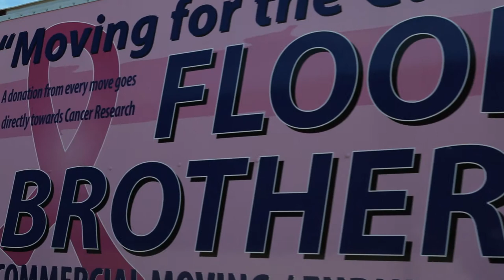Flood Brothers Commercial Relocation: The Tiwana Ruffin Story HD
The Flood Brothers are ambitiously driven businessmen but their desire to give people second chances at life is even more hardcore!

Meet Tiwana Ruffin, a woman who went from homeless to a top employee, with the Flood Brothers' compassion. She is an amazing individual and we are better for knowing her. This is her story.